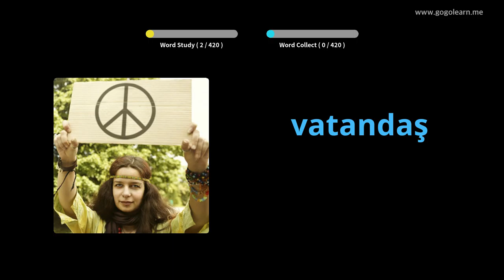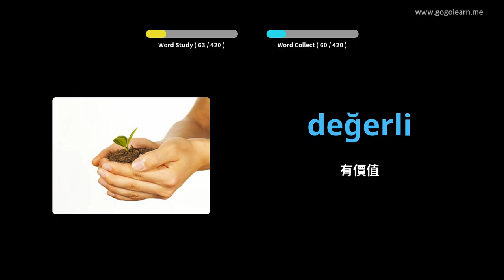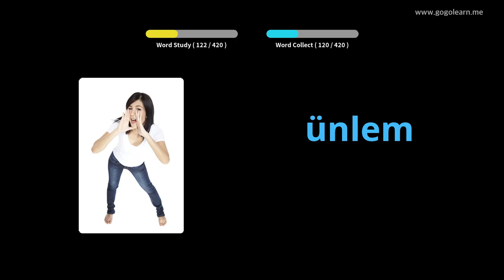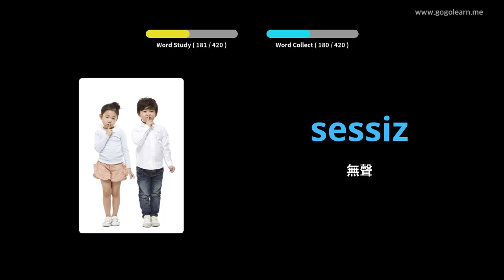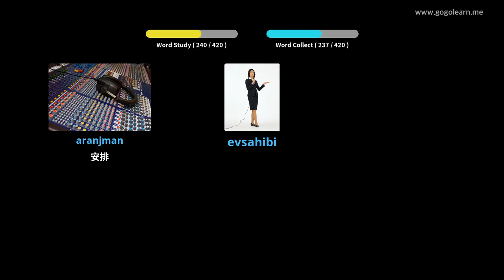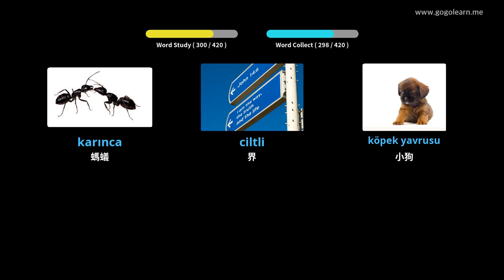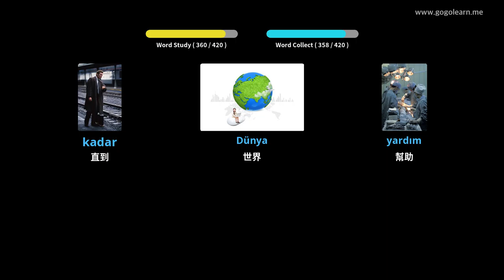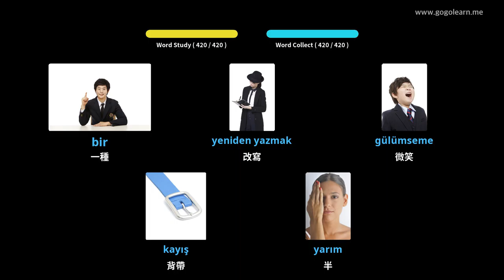土耳其語詞彙中學3 | Golearn